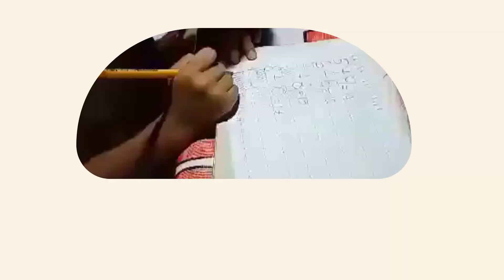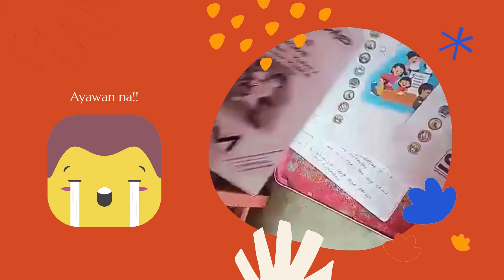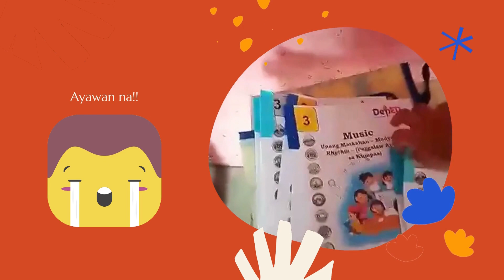Mathematics VS Kelly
Ayaw nya sa Mathematics gusto nya po ay Math.